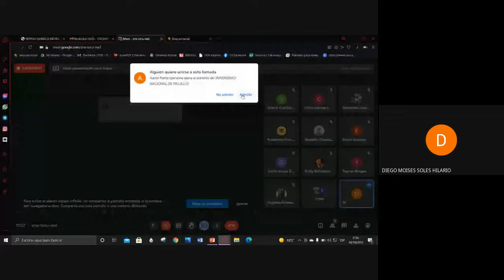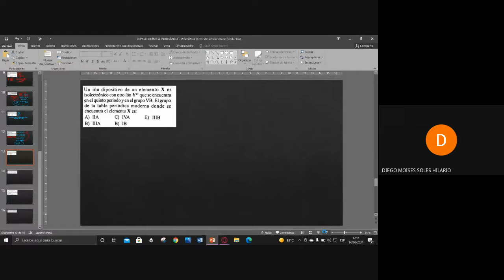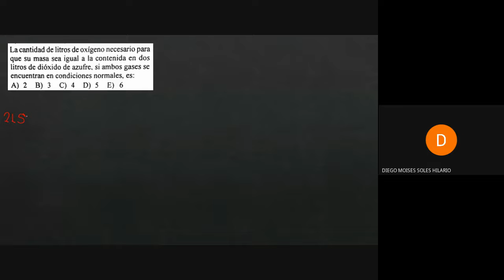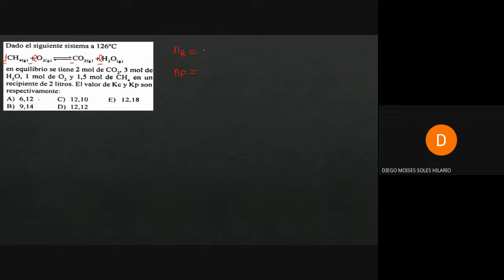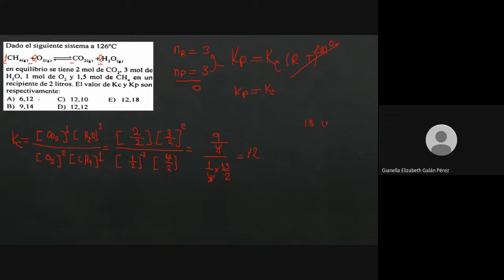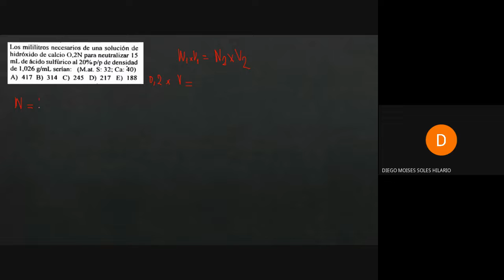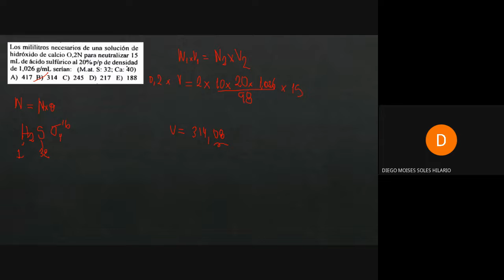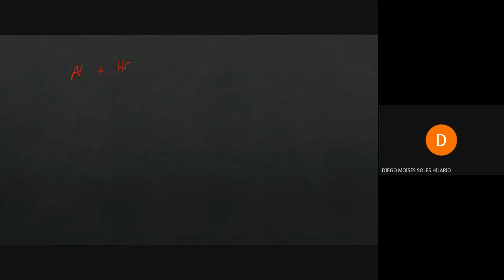@ SEM 5 - REPASO PARTE 2 - DIEGO SOLES - QUIMICA INORGANICA - PARALELO CEPUNT